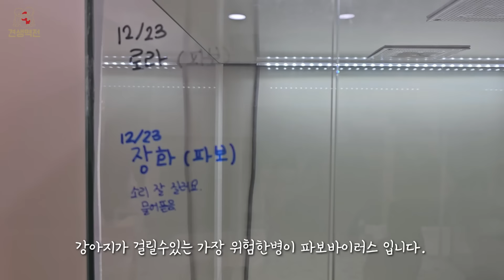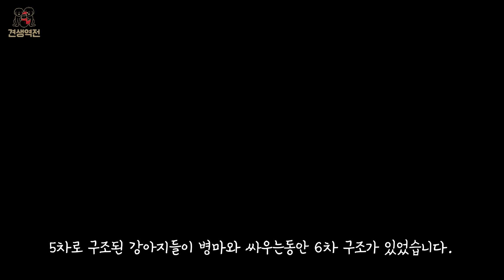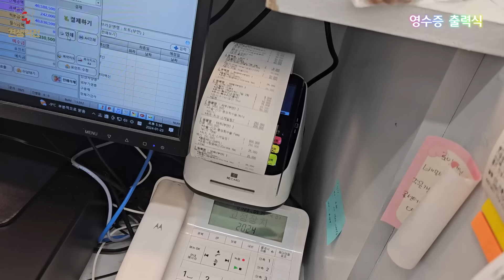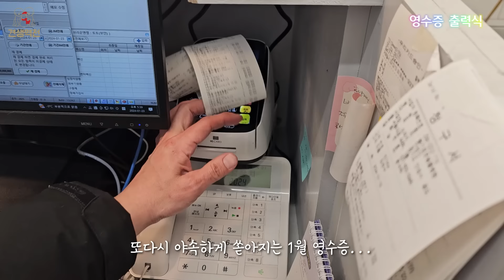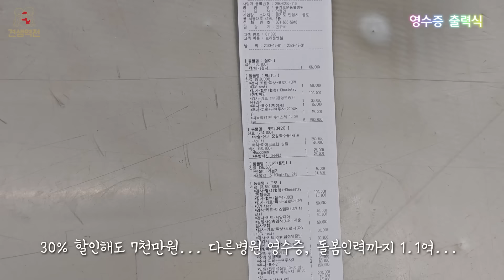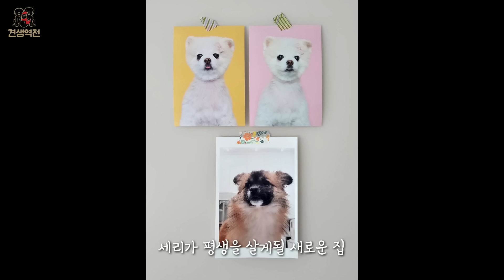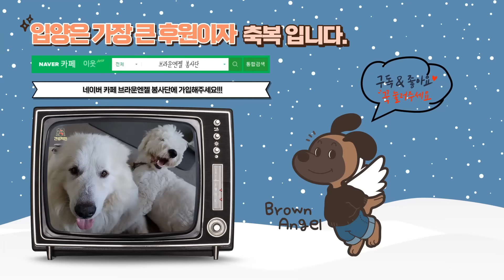유기견 40마리 구조후 치료비 1억지출하고 빚더미에 앉게된 사연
■견생역전 채널은 100마리의 브라운엔젤들과 함께하는 채널입니다.
브라운엔젤들을 후원해주세요!
ㅡㅡㅡㅡㅡㅡㅡㅡㅡㅡㅡㅡㅡㅡㅡㅡㅡㅡㅡ
후원계좌 : 카카오뱅크
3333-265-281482 (예금주 : 설구하우스)

※해외 구독자분들은 페이팔로 후원해주세요!
ㅡㅡㅡㅡㅡㅡㅡㅡㅡㅡㅡㅡㅡㅡㅡㅡㅡㅡㅡ

네이버 브라운엔젤 봉사단 카페에 가입해주세요

설구하우스 인스타그램을 소개합니다.